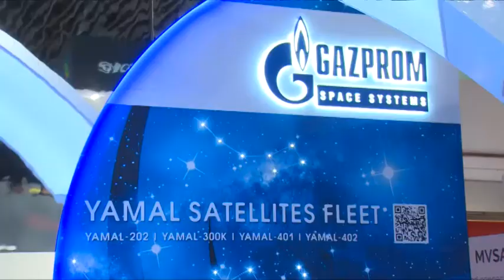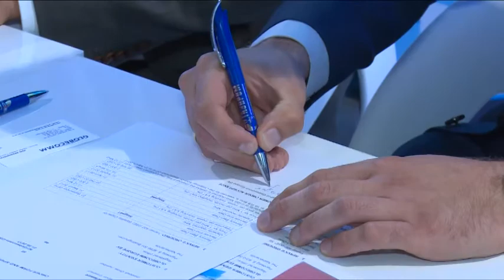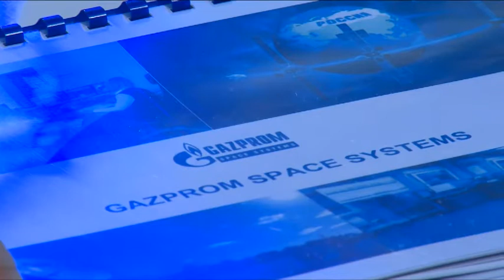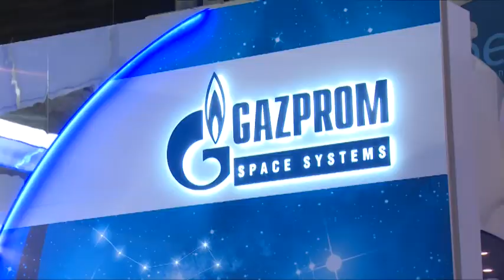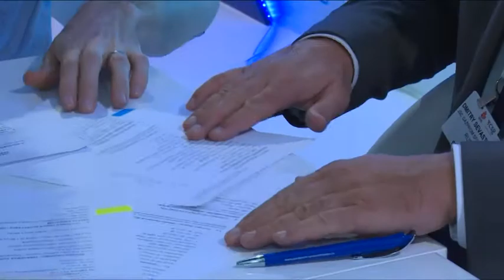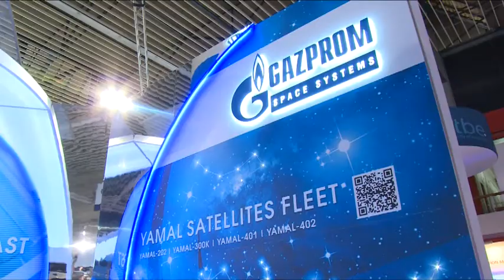«Газпром космические системы» на выставке IBC-2016 в Амстердаме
Компания «Газпром космические системы» укрепляет партнерство с зарубежными клиентами. На международной выставке IBC-2016, которая состоялась с 9-го по 13-ое сентября в Амстердаме, представители спутникового оператора подписали ряд соглашений о сотрудничестве, а также провели встречи с давними и новыми партнерами. На выставке также работала съемочная группа Щелковского телевидения